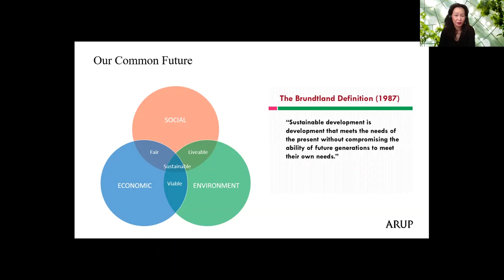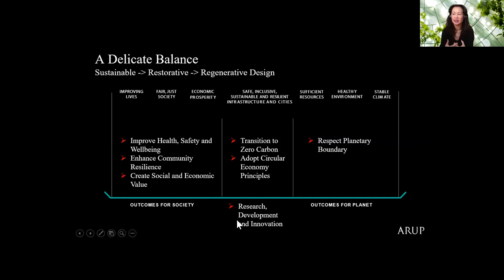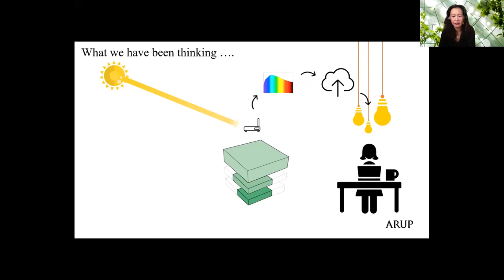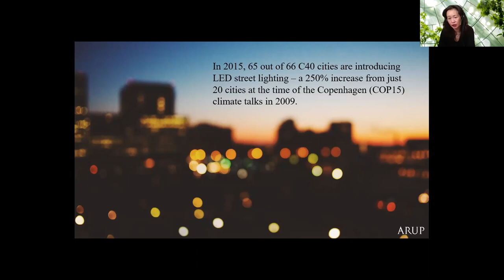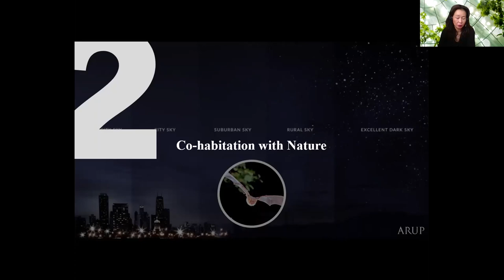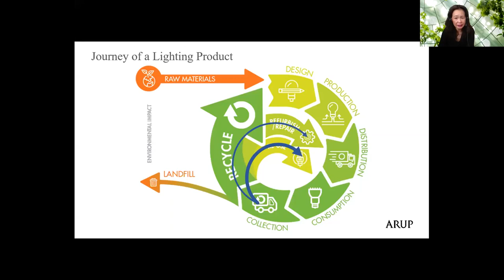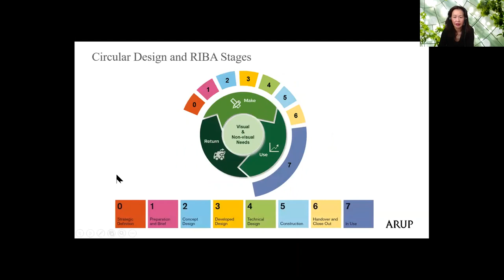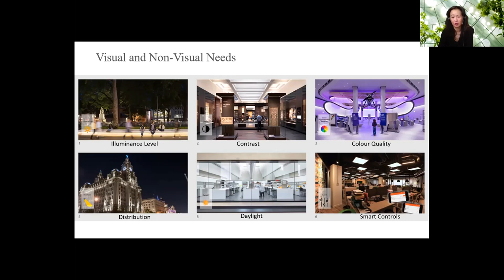Florence Lam: Lighting for Humanity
55 Years of EDE: Confronting the climate crisis and re-shaping the built environment

Environmental design and building performance

Florence Lam (Arup, visiting professor at UCL IEDE): Lighting for Humanity